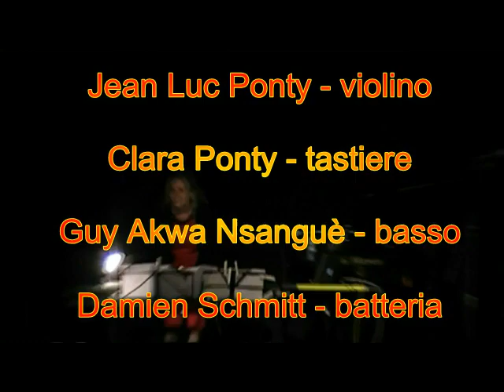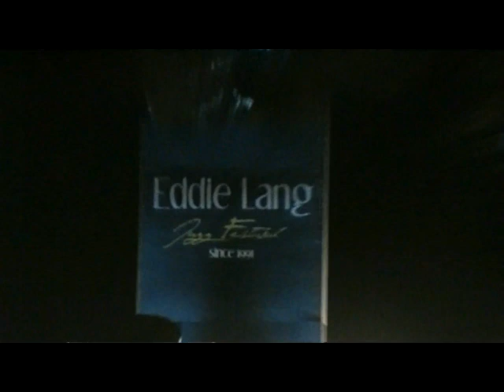Eddie Lang jazz festival 2019 - Jean Luc Ponty & Clara Ponty quartet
Quartet:
Jean Luc Ponty - violino
Clara Ponty - tastiere
Guy Akwa Nsanguè - basso
Damien Schmitt - batteria